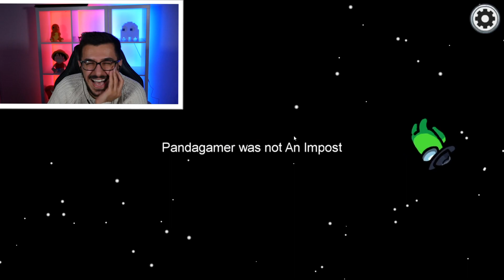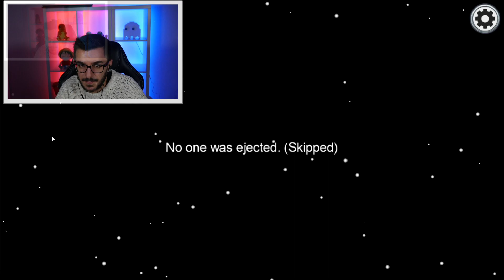AMONG US MIT KAAN & DANIA: CLAUDIO DER BESTE IMPOSTER ALLER ZEITEN!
Heute sind Kaan und Dania mal wieder dabei 🤩 Claudio ist als Imposter unschlagbar und killt alle Crewmates 😲

Wenn Du unser Buddies Kaan und Dania unterstützen möchtest, dan nutze einfach den Roblox Star code SPIELMIT wenn Du Robux kaufst**

Wow! Du hast bis hier gelesen! Deine EXTRA Frage: Was denkt ihr, wie lange Dania an der "Card Swipe"- Task stand?

MEIN EQUIPMENT
Meine GAMING-TASTATUR *
Meine GAMING-MAUS *
Mein HEADSET *
Mein BILDSCHIRM *
Meine KAMERA *
Mein MIKRO *
* Damit ihr die Produkte schneller findet, verlinke ich sie euch, wenn ich die Links habe. Und wenn ihr es kauft, dann bekommen wir einen kleinen Provisionsanteil. Das Produkt kostet für euch deshalb nicht mehr, aber ihr unterstützt uns automatisch ein wenig.

Hier findet ihr regelmäßig Videos von Rene, der coole Roblox Games für euch testet! Seid dabei wenn Rene Adopt Me City auf den Kopf stellt oder Obbys bewältigt! In Roblox Simulatoren entdecken er außerdem neue Welten, Berufe und Orte!

21334